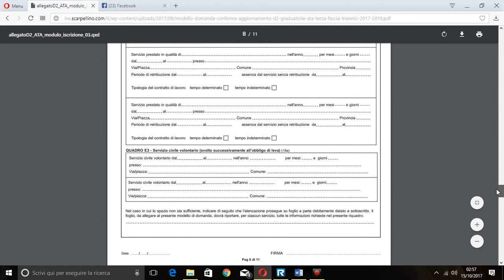DOMANDA PERSONALE ATA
MODELLO DI DOMANDA PER PERSONALE ATA NELLE SCUOLE